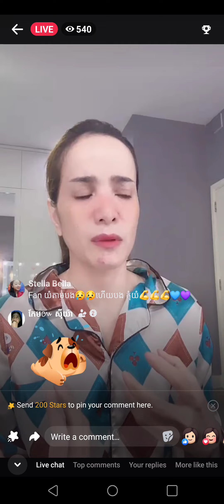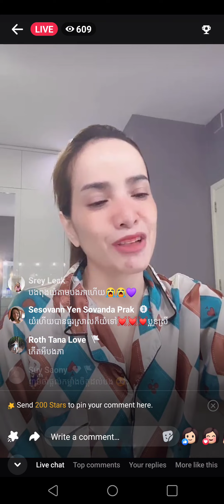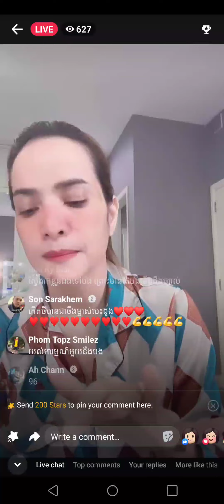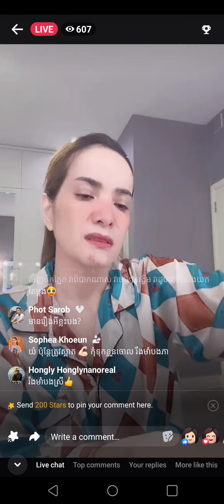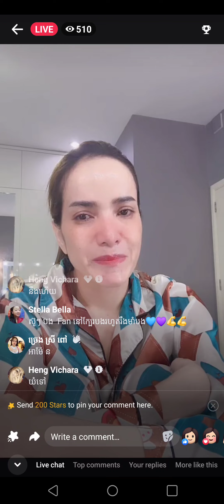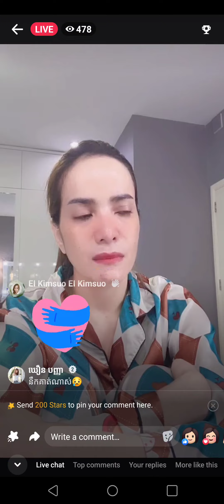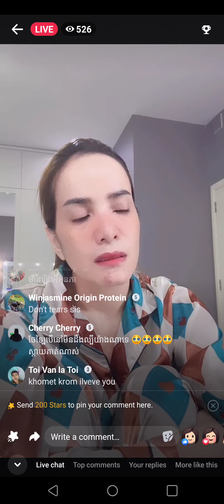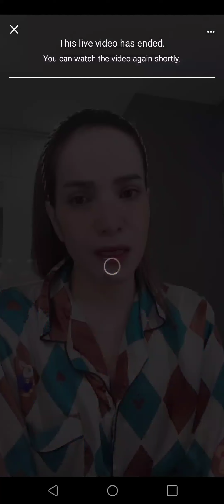នុះ ! ស៊ូៗ ចែ ភា យំដោយគ្មាន មូលហេតុ ពេលនឹកដល់កូនសិស្ស ម្នាក់ទៀត កាន់តែ ពិបាកធ្វើចិត្ត 🥹🥹